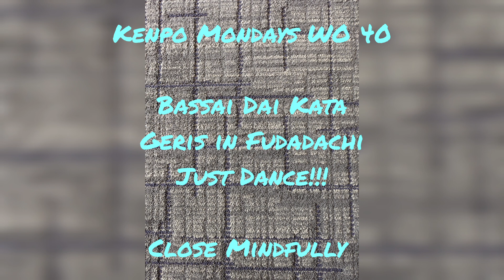Kenpo Mondays WO 40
Monday class was the most popular class of the week in our Kenpo Karate Club.  In my efforts to keep training and inspire my students to do the same, Kenpo Mondays continues on my YouTube channel.